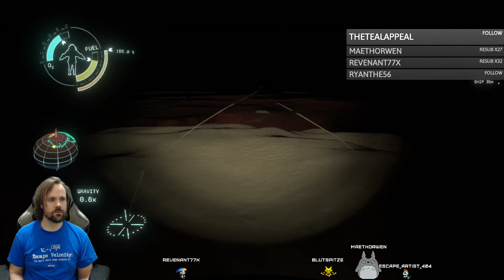[Outer Wilds] It's easier than Kerbal!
Well, you can't go against death in a game that's all about being Rogue-ish. That said, Outer Wilds proves to be insanely fascinating, with a lot of intriguing mysteries to unfold and discover about what's going on in the solar system. Check it out and enjoy!